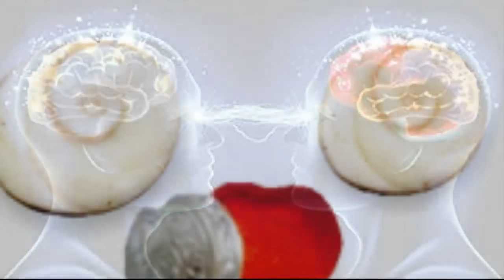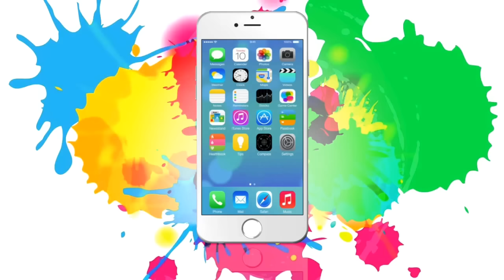होलिका की राख के चमत्कारी टोटके सुनकर हैरान रह जाएंगे आप Holi 2017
किसी का पति दूसरी महिला के सम्पर्क में रहता है, तो आप होली पर उपरोक्त सामग्री अर्पित करें एंव 7 बार होली की जलती आग की परिक्रमा करें। परिक्रमा करते समय 1 गोमती चक्र अपने पति का नाम लेकर आग में डालें। ऐसा करने से महिला का पति उसके पास वापस लौट आयेगा।
कोई व्यक्ति निरन्तर बीमार रहता है, और काफी दवा कराने के बावजूद भी रोग में कोई लाभ नहीं हो रहा है, तो होली दहन के समय देशी घी में दो लौंग, एक बताशा, एक पान का पत्ता इन सभी वस्तुओं को होली जलने वाली आग में डाल दें। अगले दिन होली की राख रोगी के शरीर में लगायें और तत्पश्चात गर्म जल से स्नान करायें। इस उपाय से रोगी शीघ्र ही स्वस्थ्य होने लगेगा।

आपका लिया हुआ धन अगर कोई वापिस नहीं कर रहा है, तो आप होली जलने वाले स्थान पर अनार की लकड़ी से उसका नाम लिखकर होलिका माता से अपने धन वापसी का निवेदन करते हुये उसके नाम पर हरा गुलाल छिड़क दें। इस उपाय से आपका धन मिल जायेगा।

यदि आप किसी से शत्रुता समाप्त करना चाहते है तो होलिका दहन के अगले दिन उसी स्थान पर रात्रि 12 बजे जाकर होली जलने स्थान पर अनार की लकड़ी से उसका नाम लिख दें और फिर उसे बॉये हाथ से मिटा दें और उस स्थान की थोड़ी सी राख लाकर। अगले दिन उस व्यक्ति के सिर पर डाल दें। ऐसा करने से वह व्यक्ति आपके प्रति शत्रुता का भाव समाप्त कर देगा।